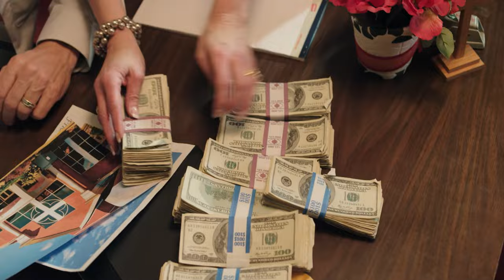The Church Trailer #2 Domestic Final MPAA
Trailer Number #2 for THE CHURCH starring Bill Moseley, Clint Howard, Ashley C. Williams, Lisa Wilcox, Vito Lograsso and many others.
 AVAILABLE NOW on Digital and DVD!!

Check you local cable provider, ITUNES, GOOGLE PLAY, and all digital services